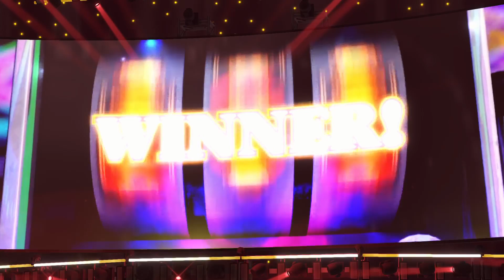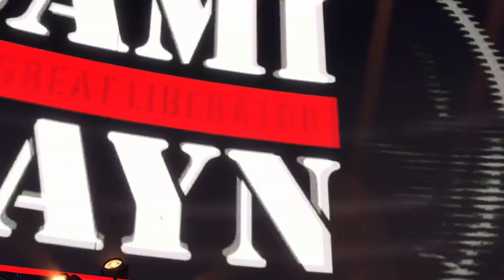WWE 2K22 Baron Corbin vs Sami Zayn